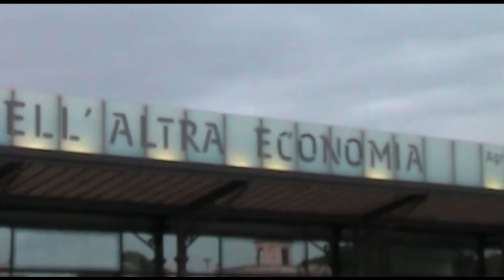LesFlaneurs.it - Fuorifrequenza - Dinamofest (Parte 1)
LesFlaneurs.it torna con Fuorifrequenza per intervistare i protagonisti di Dinamofest. Il festival, ancora alla sua prima edizione, rappresenta il punto d'incontro delle maggiori realtà indipendenti romane. Arte, musica, sport sono solo alcune delle attività previste da questo festival, tenutosi dal 7 al 10 luglio.
Parlano ai nostri microfoni: Stefano David (responsabile mostre e coordinatore CSOA Brancaleone), Riccardo Troisi (direttore artistico Città dell'Altra Economia) e Stefania Terabini (Action e coordinatrice dibattiti per Dinamofest)